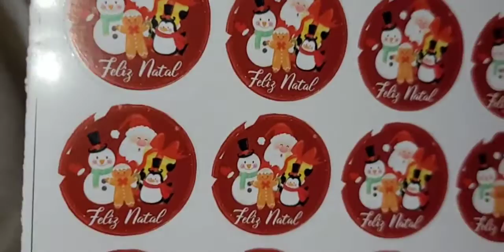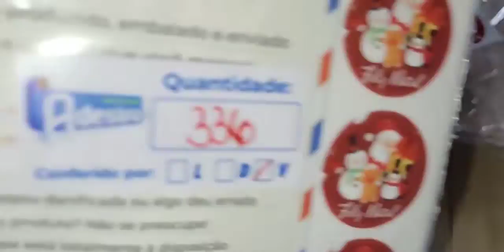MINHAS COMPRINHAS NA SHOPEE DE NATAL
MOSTREI MINHAS COMPRAS DE NATAL ESPERO QUE GOSTEM